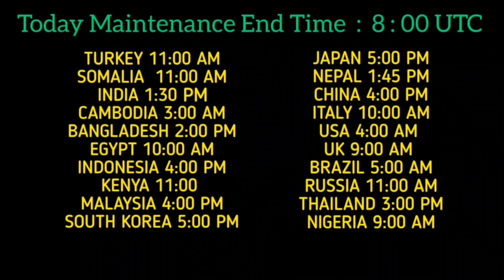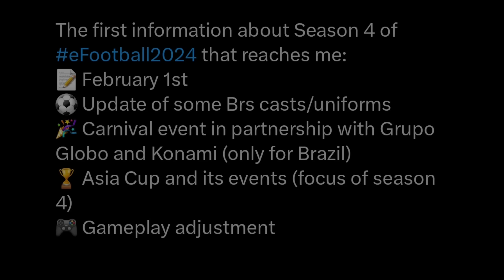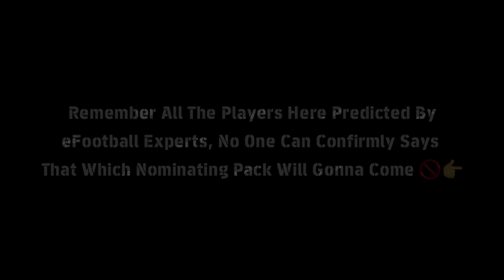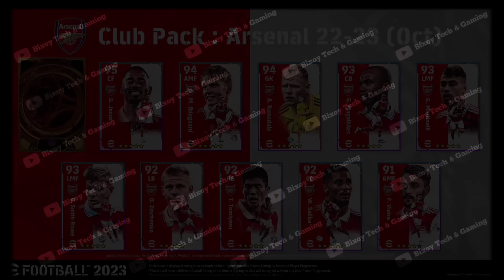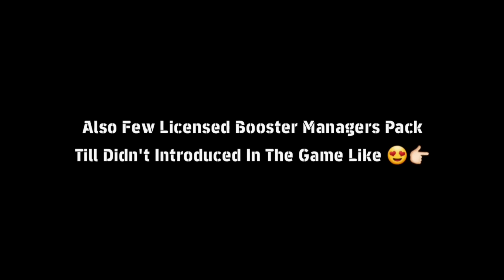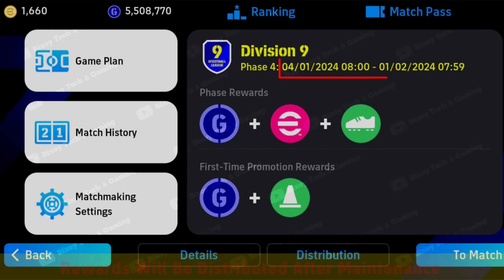Maintenance End Time Today In eFootball 2024 Mobile | Pes Server Maintenance